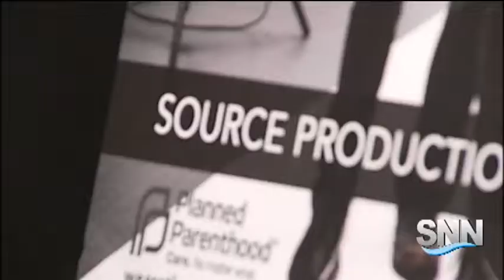SNN: Suncoast Film Heading to Cannes Film Festival